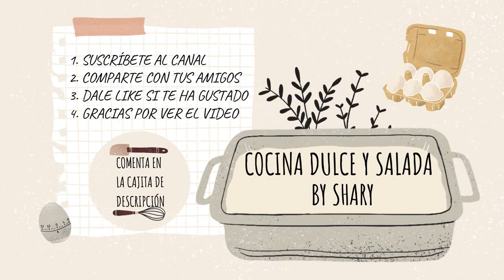Tarta SIN HORNO de Chip Ahoy o Galletas Cookies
Tarta SIN HORNO de Chip Ahoy

Ingredientes para la Base:
300grs. o 16 Galletas Chip Ahoy
50grs. Mantequilla

Ingredientes para el Relleno:
5 Láminas de Gelatina
200grs. Queso Crema
111grs. o 6 Galletas Chip Ahoy
8grs. o 1Cda. Azúcar Vainillado
120grs. Azúcar Blanca
300ml. Nata para Montar 35% M.G.
100ml. Leche Entera o Semidesnatada
y 76grs. o 4 Galletas Chip Ahoy para Decorar

NOTAS:
Equivalencias para 1 hoja de gelatina = 1,5 g de gelatina en polvo = 2 g de grenetina.
Las galletas Chip Ahoy son las galletas cookies, las que tienen pepitas de chocolate.
El azúcar vainillado es opcional.
El queso crema es el queso tipo philadelphia o finlandia.
La nata para montar es la nata que tiene un mínimo de materia grasa del 35% o no montará.
La pueden decorar como más les guste, con chip ahoy minis, copetitos de nata, chocolate en virutas, .